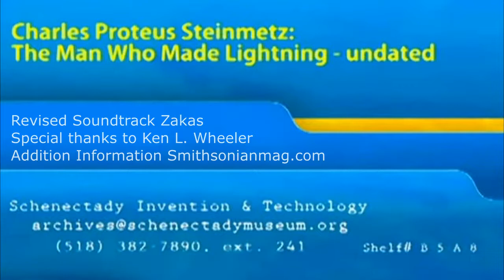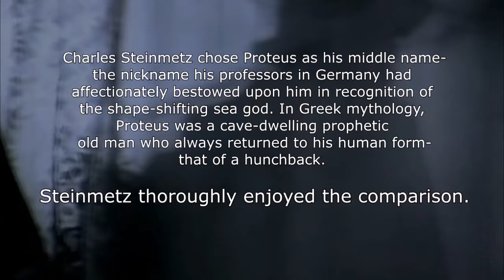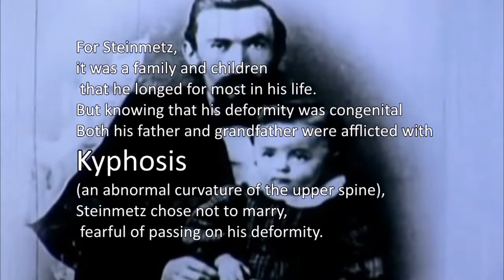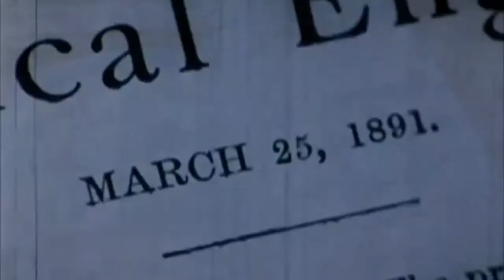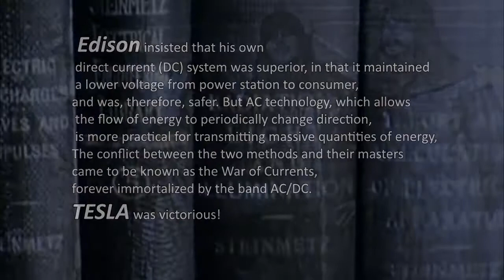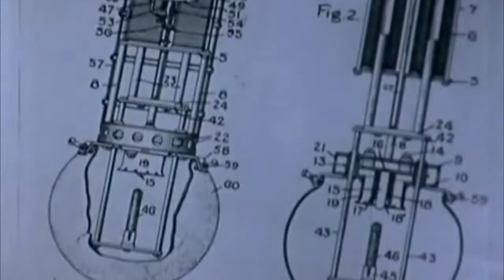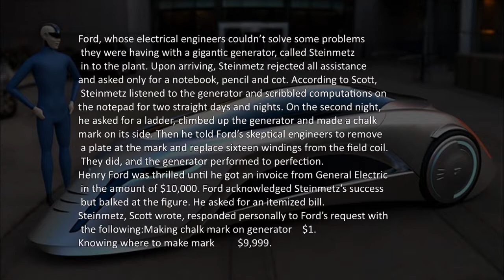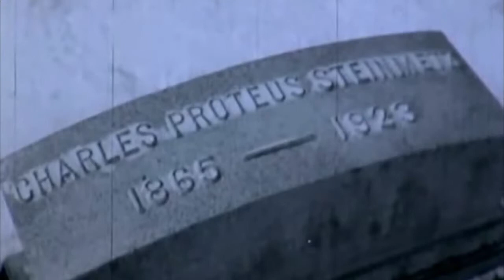Charles Proteus Steinmetz Electrical Engineer Master Documentary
The Smartest Man You Never Heard Of
and
Smithsonian Magazine
The Wizard of Schenectady

His contributions to mathematics and electrical engineering made him one of the most beloved and instantly recognizable men of his time.

In 1894 he arrived in Schenectady, the place he would call home for the next thirty years, and his impact at General Electric was immediate. Using complex mathematical equations, Steinmetz developed ways to analyze values in alternating current circuits. His discoveries changed the way engineers thought about circuits and machines and made him the most recognized name in electricity for decades.